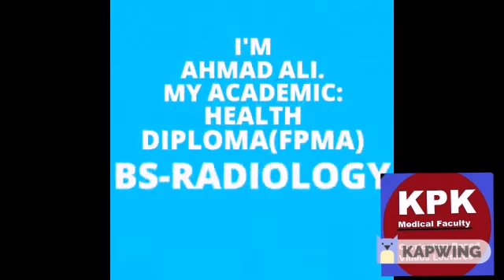First Video of Introduction